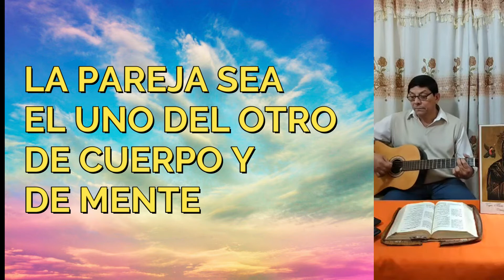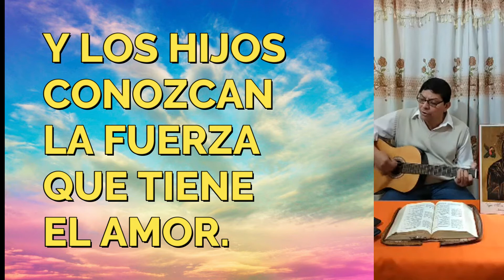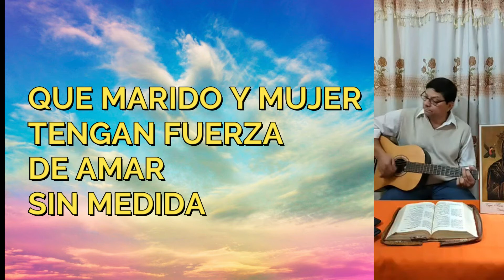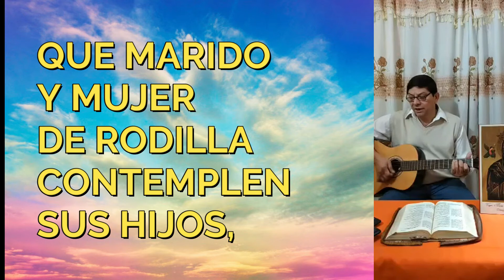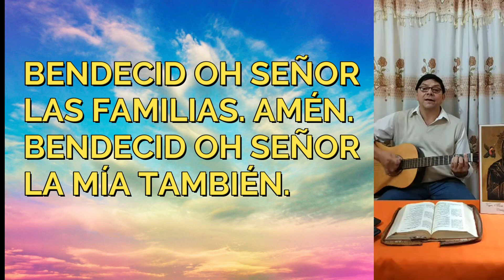🙏Oración de la familia (canción)👪